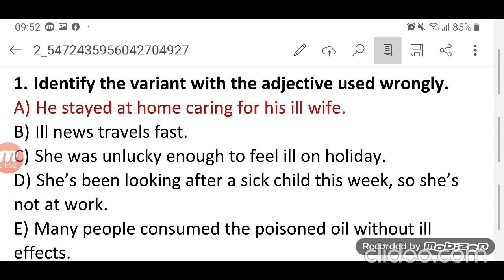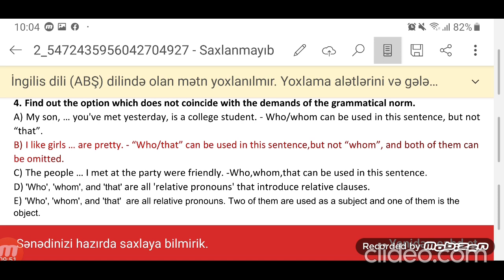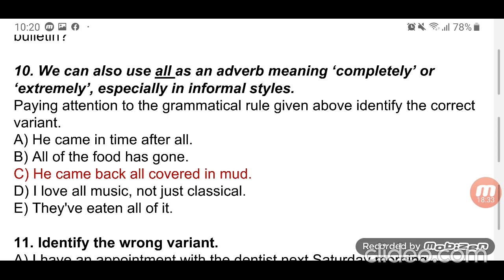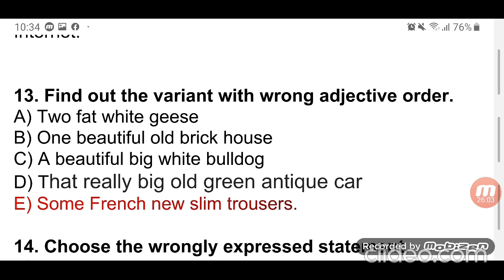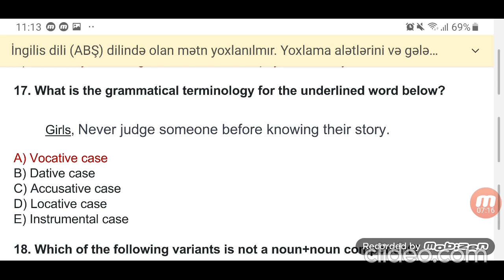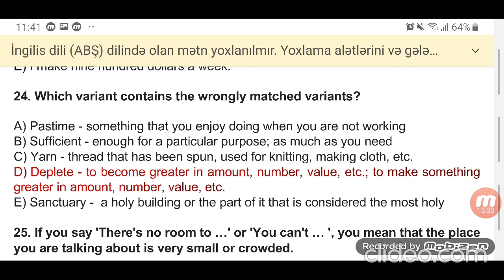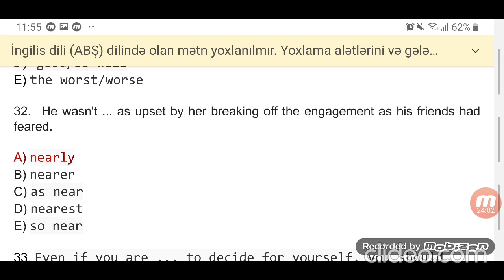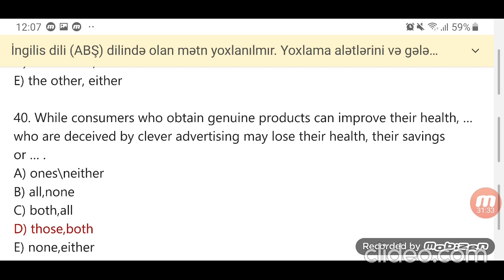Mhm ingilis dili sınaq 27.11.2023